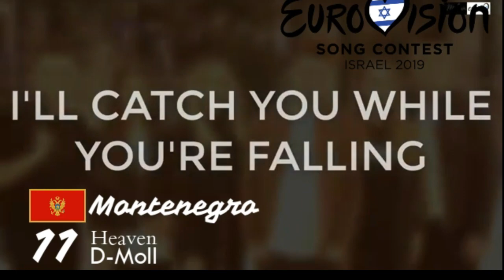Eurovision 2019 - Top 12 (So Far) + 🇸🇮🇪🇪🇱🇻🇭🇷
All Songs:

Albania: Jonida Maliqi - Ktheju tokës
Australia: Kate Miller-Heidke - Zero Gravity
Croatia: Roko Blaževic - The Dream
Czech Republic: Lake Malawi - Friend of a Friend
Estonia: Victor Crone - Storm
France: Bilal Hassani - Roi
Italy: Mahmood - Soldi
Latvia: Carousel - That Night
Montenegro: D-moll - Heaven
Slovenia: Zala Kralj & Gašper Šantl - Sebi
Spain: Miki - La venda
United Kingdom: Michael Rice - Bigger Than Us